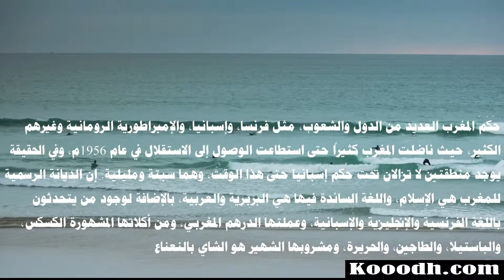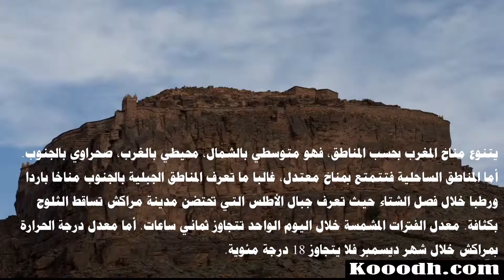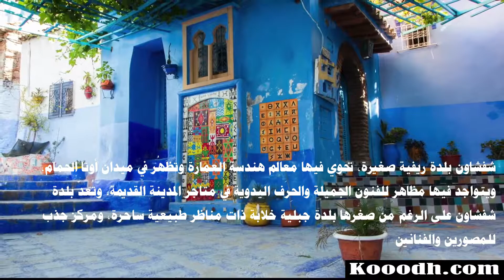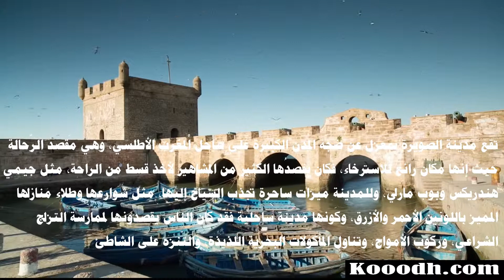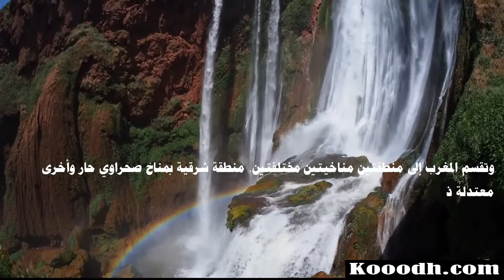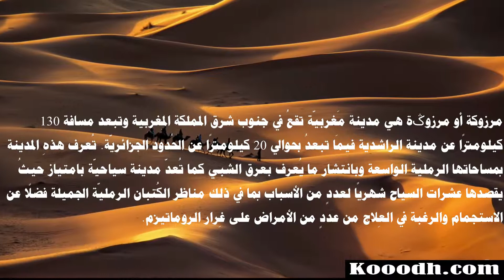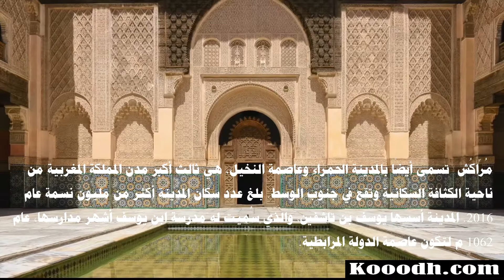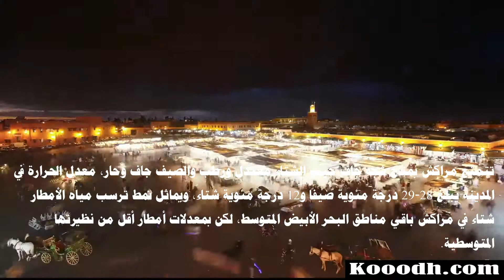أفضل المدن والوجهات السياحية في المملكة المغربية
المغرب أو المملكة المغربية في هذا الفيلم نقدم لكم أفضل 10 وجهات سياحية في المغرب مع أفضل فنادق في كل مدينة (أسفل الوصف تحت)

10. legzira beachيبعد 20 كلم عن مدينة Mirleft
دار نجمات

9. الدار البيضاء
 فندق فور سيزونز الدار البيضاء

8. مكناس
 رياض قصر ديدي

7. شفشاون
  كازا لا هيبا

6. أصيلة
فندق زليس

5. الصويرة
 فندق و سبا أطلس الصويرة

4. فاس
فندق رامادا فاس

3. مرتفعات الاطلسي

2. مرزوكة
لا فاليه ديه دون

1. مراكش
 منتجع فور سيزونز مراكش